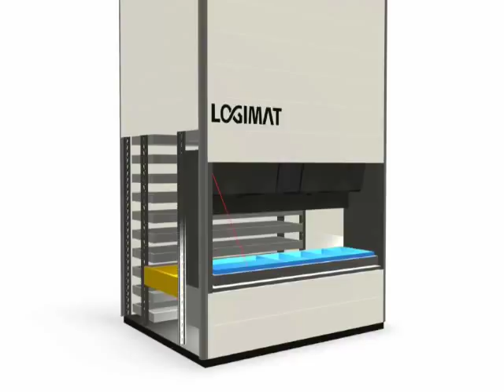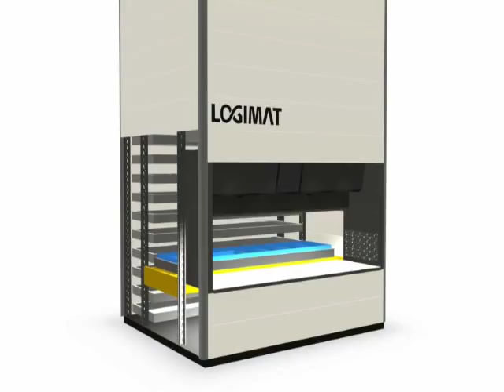LogiMat Movie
The LogiMat is a vertical storage lift,  with a host of ergonomic features to assist the user, such as tray tilt, tray extraction and laser pointer.